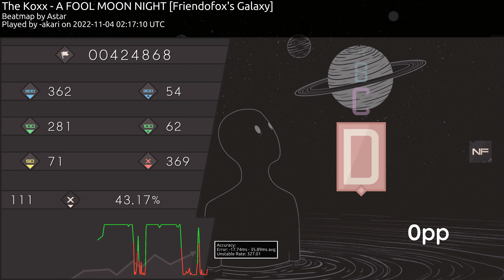a fool moon night 10* + NF